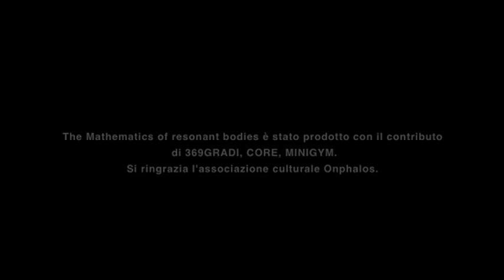The Mathematics of resonant bodies-first part (trailer)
coreografia di Benedetta Capanna su musica di John Luther Adams "The Mathematics of resonant bodies"
danzatori: Benedetta Capanna e Stefano Fardelli
video: Mauro Raponi
costumi: Paola Bonesso
foto: Alessia Cerqua